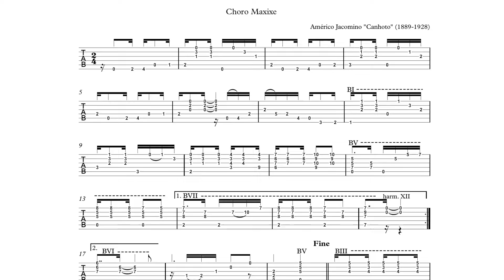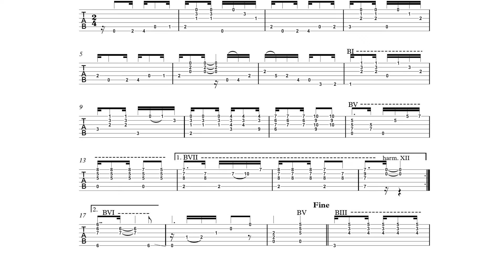Américo Jacomino (Canhoto) - Ohlos Feiticeiros - tab